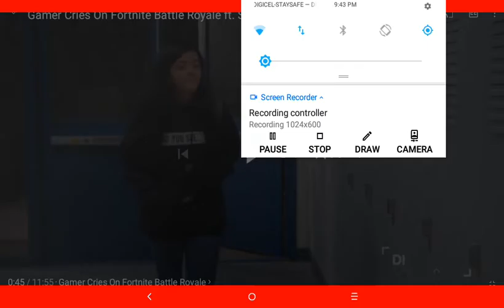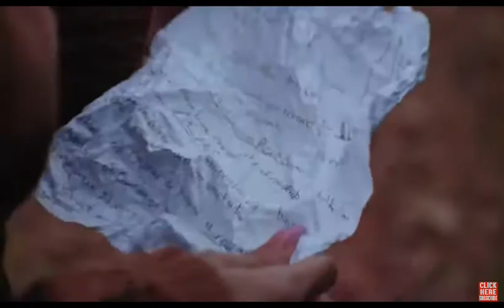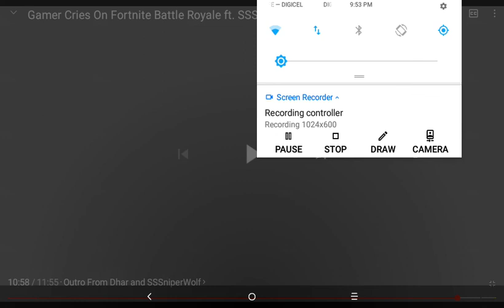Gamer cries on Fortnite battle royale ft.SSSniperwolf(Dhar mann)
have a great night to all the fans love y'all all 💚💚💚💕